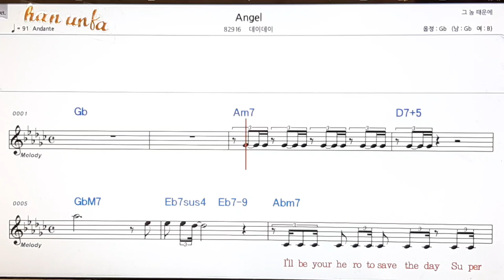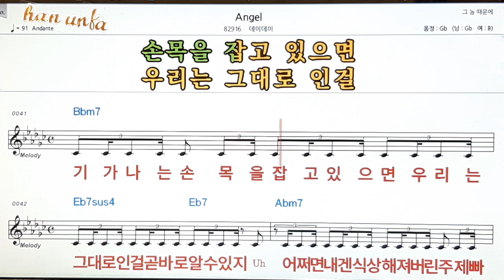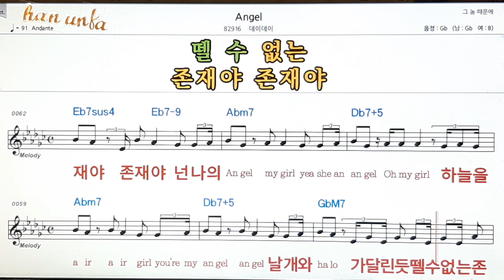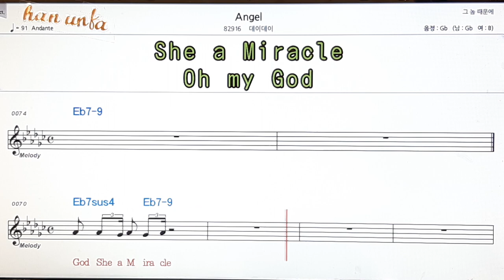Angel/데이데이👍노래 반주, 코드 악보,가라오케💋Karaoke*Sheet Music*Chord*MR